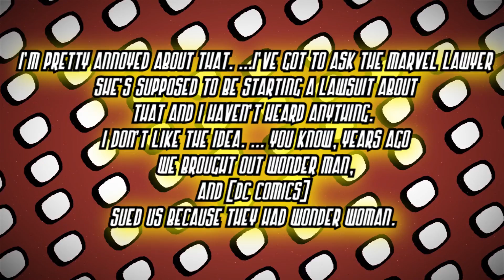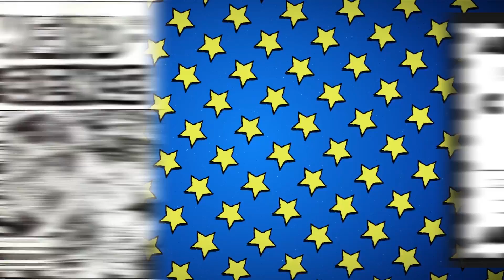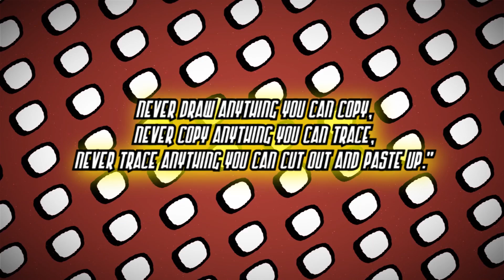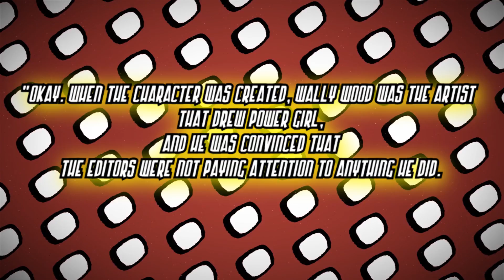Power Girl | The Question You Were Afraid To Ask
Power Girl started life as an alternate universe version of Supergirl over on Earth 2 in the DC multiverse. Her origin would change after Crisis on Infinite Earths but all that aside there has always been a question about her design that some have been afraid to ask. Well not here on Casually Comics! Just what is the deal with Power Girl's chest and costume?